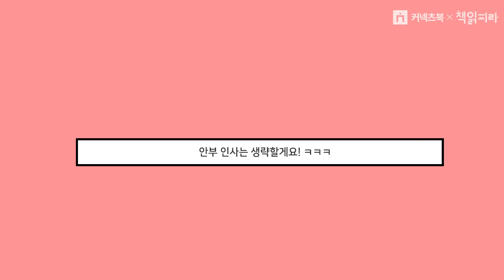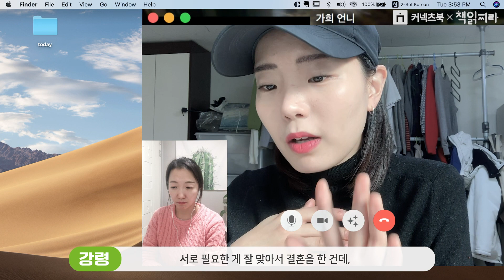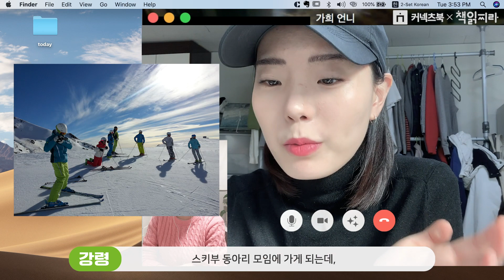비밀신간#35 이혼하지 않기 위해 바람 피우는 남자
아내와 헤어지지 않기 위해 바람을 피우는 남자가 있다...?